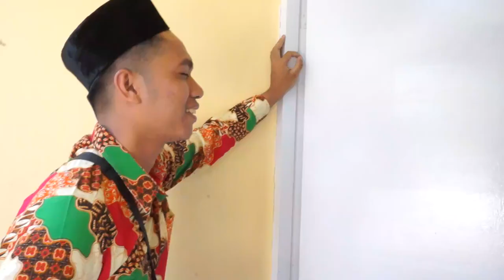TELAT DUA BULAN - Gara-Gara PLN (Film Pendek Kisah Nyata)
Film pendek ngapak jawa gara-gara PLN sering mati jadi telat dua bulan, bukan hamil duluan. cerita kehidupan dan kisah kehidupan nyata di kehidupan sehari-hari. ambil segi positifnya.